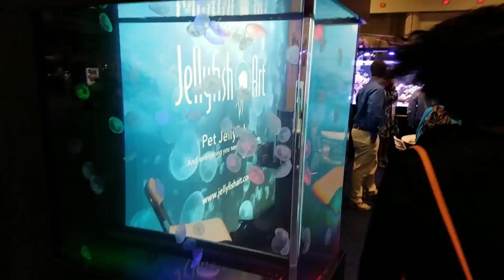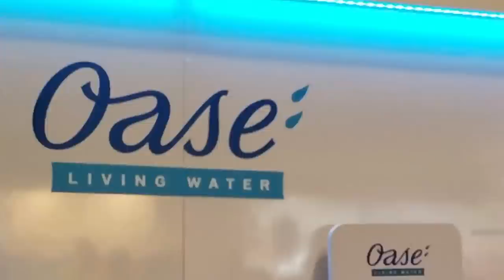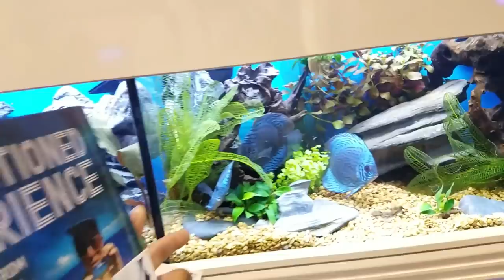FISH AQUARIUM INVENTIONS Unseen HIGH TECH!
High Tech Aquarium Inventions at Massive Pet Expo!.
Check My Friends PREDATORY FINS ONLINE FISH STORE!